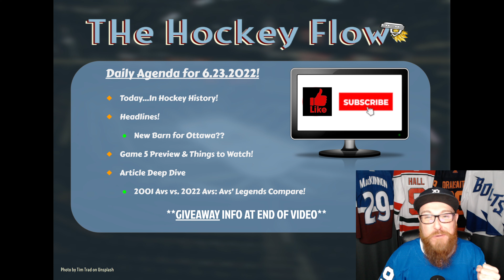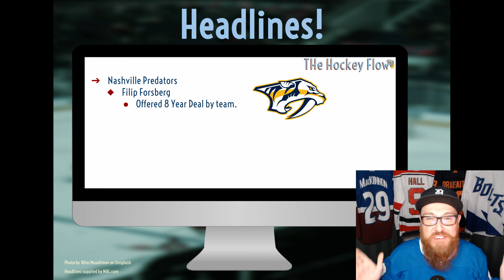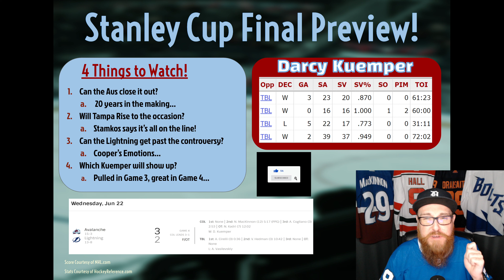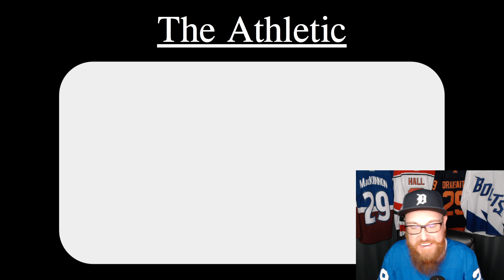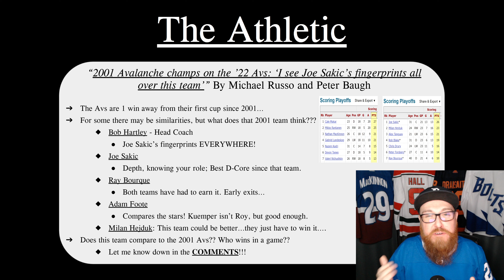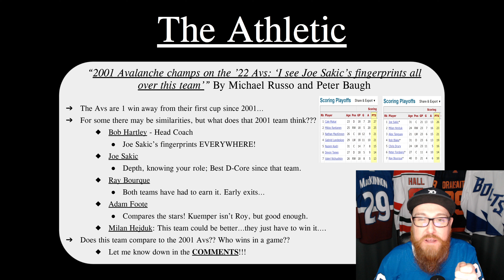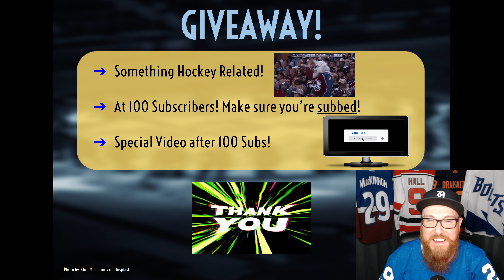NHL | TIH: 2022 Stanley Cup Finals Game 5 Preview! Is this AVALANCHE team BETTER than the 2001 Team?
With the Avs on the doorstep of their next Stanley Cup, what better time than now to compare this team to the team that last one a cup for the Avs; the Joe Sakic lead team of 2001! And he even chimes in!

Hey Hockey Fans! Welcome back! Make sure ya never miss a video! I appreciate all of the support!

We have a huge Game 5 to get ready for! Can the Avs seal the deal and close out the Lightning? Or will Tampa's comeback start tomorrow?? Let's get into, shall we???

But first, we have a couple of headlines to talk about, including some free agency news! Then we jump into our Game 5 Preview, with 4 Things to Watch! What will you be looking for in Game 5??

And finally, we get to the real fun stuff! I love history and the 2001 Avs team has a special place in my heart. How do they think this 2022 Avs team compares to their team from 2001?? Well thanks to The Athletic, we get to find out! Let's jump into it, shall we???

“2001 Avalanche champs on the ’22 Avs: ‘I see Joe Sakic’s fingerprints all over this team’” By Michael Russo and Peter Baugh.

Headlines and Scores Courtesy of NHL.com